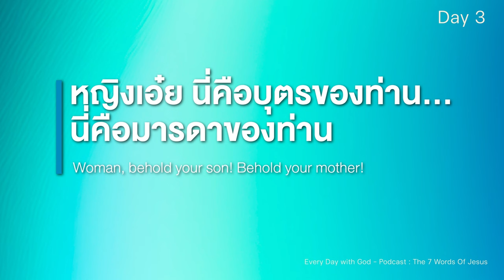26/3/2024 Every Day with God | ซีรีส์ : 7 ถ้อยคำจากกางเขน - The 7 Words Of Jesus | วันที่ 3/8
ประจำวันอังคารที่ 26 มีนาคม 2024

ซีรีส์ : 7 ถ้อยคำจากกางเขน
วันที่ 3 “หญิงเอ๋ย นี่คือบุตรของท่าน… นี่คือมารดาของท่าน”

OVERVIEW
เราทุกคนต่างมีมุมมองเป็นของตนเอง มุมมองของเราแต่ละคนขึ้นอยู่กับว่าตอนนี้เราอยู่ในจุดใดของชีวิต ทั้ง 7 คำกล่าวของพระเยซูคือ 7 มุมมองที่แตกต่างกันจากบนกางเขน แต่ละถ้อยคำของพระเยซูได้สรุปถึงวัตถุประสงค์ชีวิตของพระองค์และสิ่งที่วัตถุประสงค์นั้นเชื่อมโยงมาสู่ชีวิตของเรา  ในบทใช้เวลาตลอด 8 วันนี้ จะนำเราศึกษาผ่าน 7 ถ้อยคำของพระเยซูจากมุมมองของกางเขนที่แตกต่างกันไปในแต่ละวัน และในวันที่ 8 เราจะใคร่ครวญถึงอีกหนึ่งถ้อยคำเพื่อระลึกถึงวันอีสเตอร์ร่วมกัน

บทใช้เวลากับพระเจ้านี้แปลและเรียบเรียงจากแผนการอ่าน The 7 Words Of Jesus โดย Daniel Thejus และ พันธกิจ RZIM India